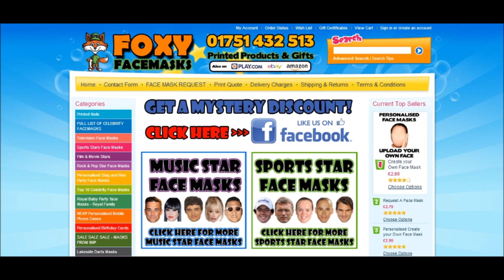Foxy Face Masks Movie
Celebrity and Personalised Face Mask Printers in North Yorkshire